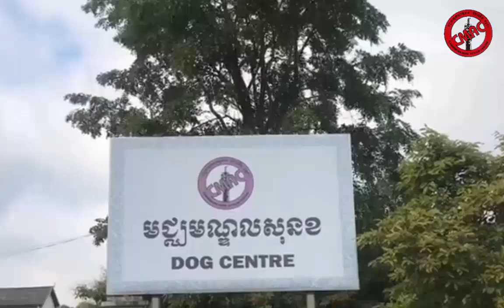សកម្មភាពហ្វឹកហ្វឺនសុនខហិតរកមីន Mine Detection Dog Training Activities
Dog Centre, located in Technical Institute of Mine Action, Kompong Chhnang Province, is a place where CMAC conducts training for mine detection dogs.